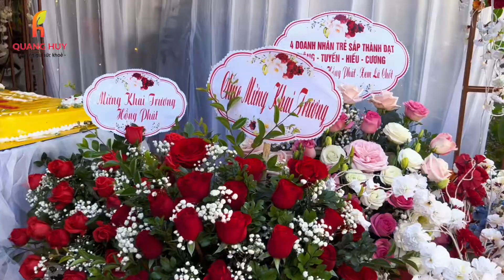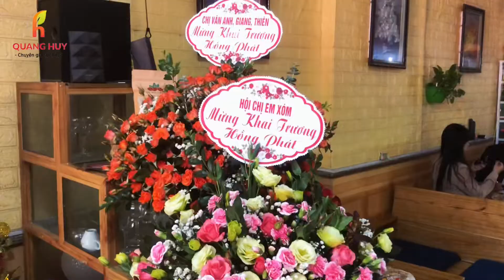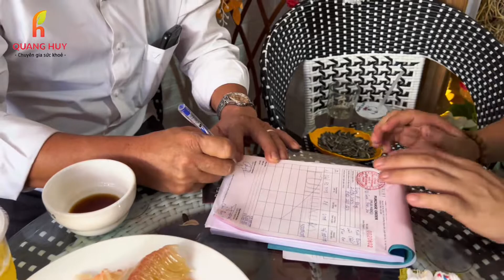Khai Trương Showroom Ghế Massage FUJICARE Văn Chấn Yên Bái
HỆ THỐNG SHOWROOM TRÊN TOÀN QUỐC
:• Địa chỉ: 1169 đại lộ Hùng Vương, Tiên Cát, Việt Trì
✴️• Địa chỉ: Showroom Toyota Phú Thọ
• Hotline: 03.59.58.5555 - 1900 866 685
 ghế massage giá rẻ hiện nay tràn ngập thị trường và bạn cần có kiến thức để phân biệt nhé. có nên mua ghế massage ở tổng kho ghế ? chu quang huy chuyên gia sức khỏe ghế massage queen crown qc-5s ghế massage fujikima fj b886 ghế massage kingsport
 chu quang huy chuyên gia sức khoẻ thương ngày nắng về ghế massage toyoky b83